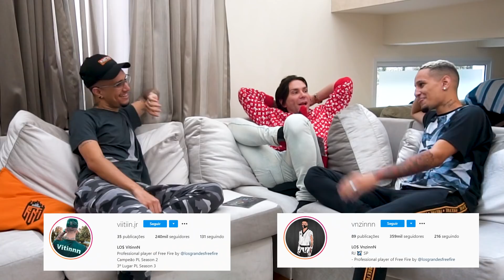MANSÃO DA LOS GRANDES: PPP COM VITINNN E VNZINNN!!!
Pego, Penso ou passo com os irmãos VitinnN e VnzinnN